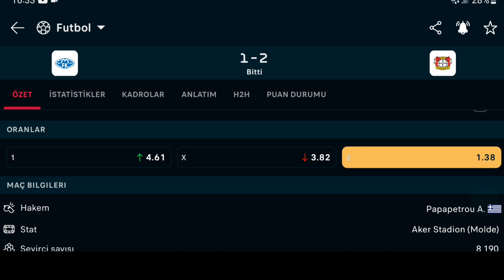Molde 1-2 Bayer Leverkusen game statistics